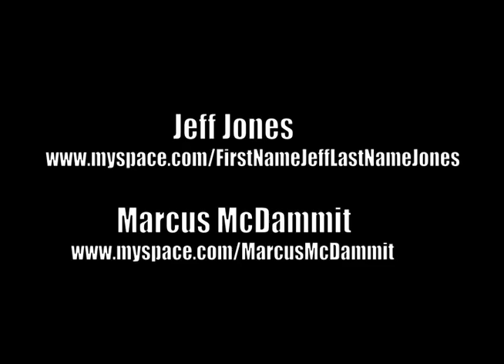Jeff Jones feat. Solo - All Night (Official Music Video )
New music video from Jeff Jones.  Featuring Solo from Midwest City.  Plus a cameo from Shana May Jackson. Directed by Marcus McDammit.  Myspace.com/FirstNameJeffLastNameJones